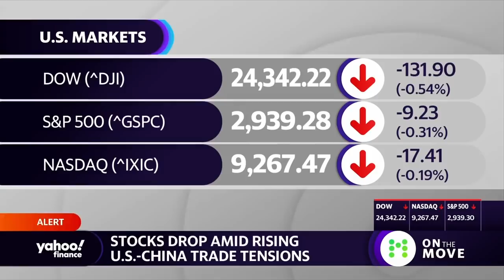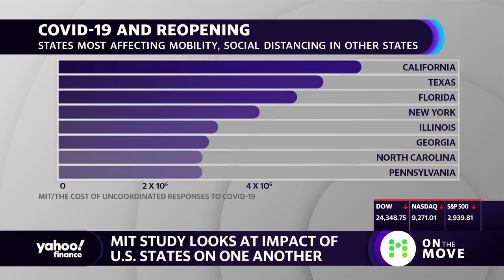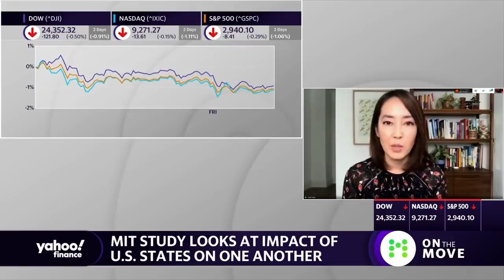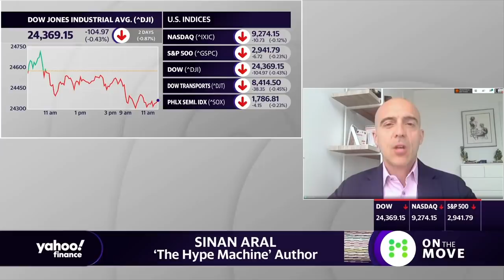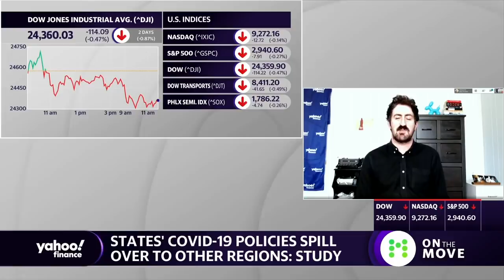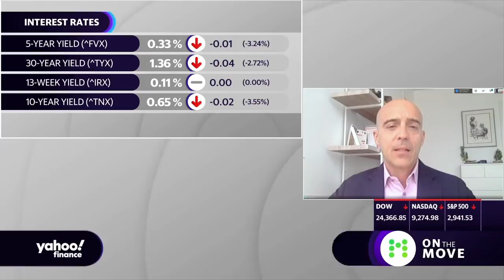MIT Study shows 'devastating' cost of states reopening without coordination amid COVID-19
As more states continue to reopen, people are questioning how the government will prevent a new spike in COVID-19 cases. Sinan Aral, David Austin Professor of Management at MIT and Author of “The Hype Machine” joins Yahoo Finance’s On The Move to discuss why states need to coordinate reopening amongst each other.